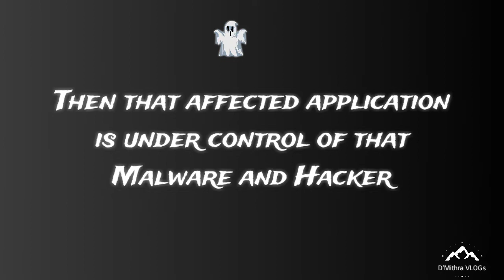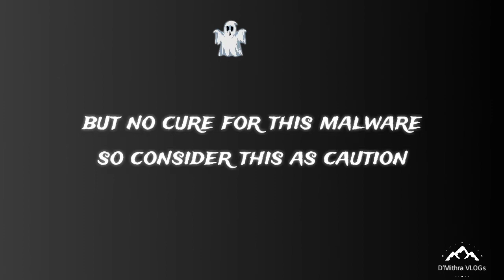Sova Virus | What is Sova Virus? | Sova Banking Virus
sova banking virus attacked India @dmithravlogs